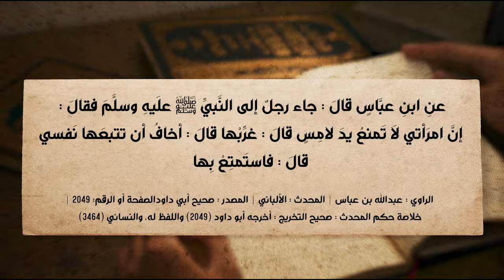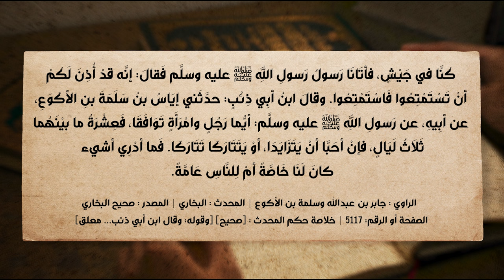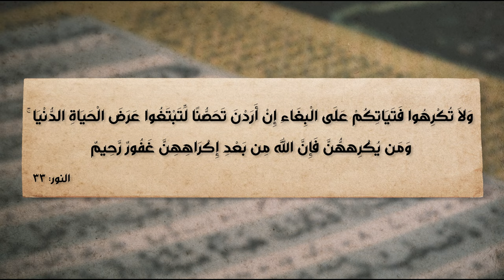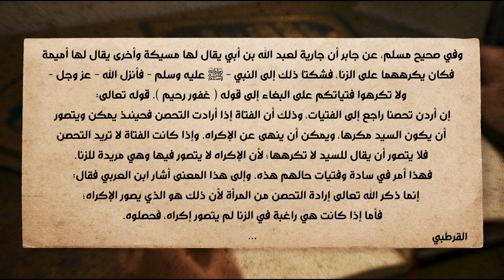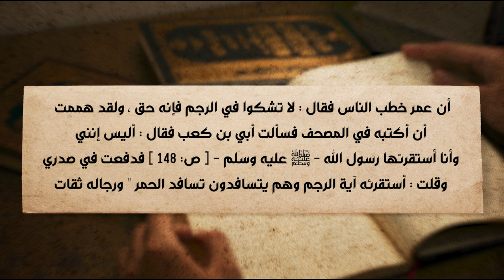برنامج الإسلام تحت المجهر | الحلقة 41 | امرأة لا ترد يد لامس